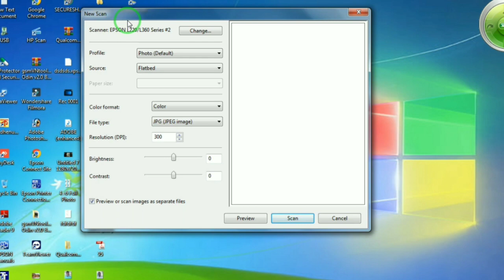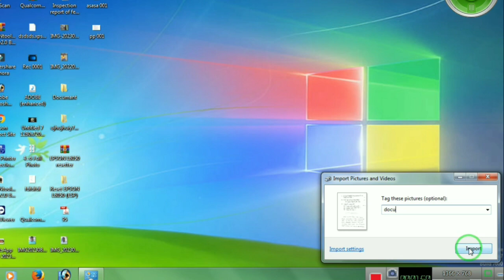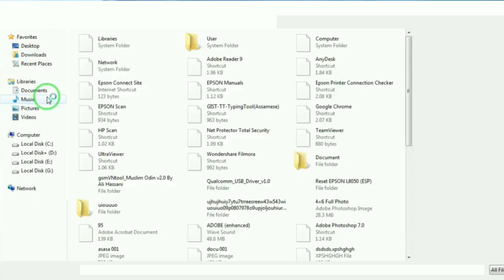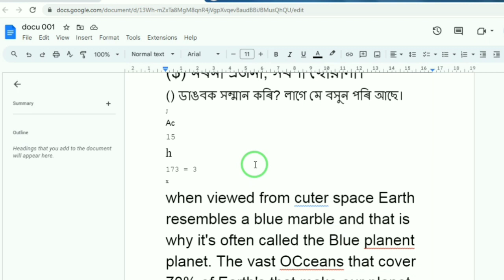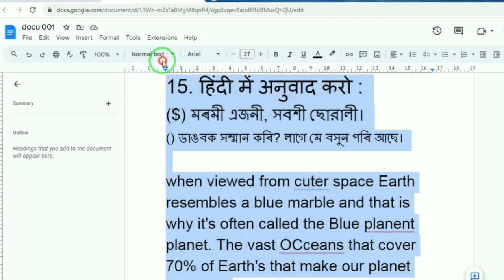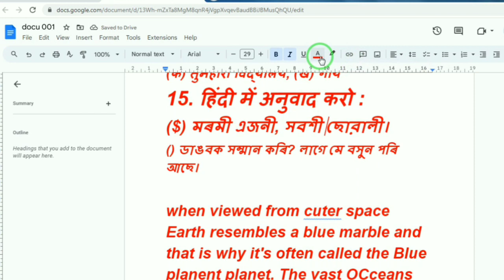Handwriting scan copy to convert Text ll হাতে লেখা document text converte করা